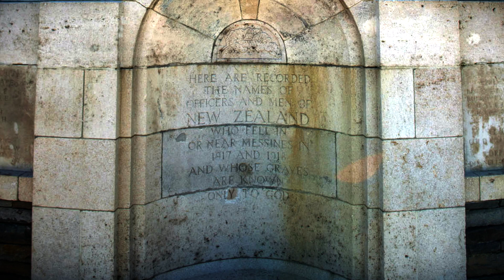New Zealand’s Memorial to the Missing in Israel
There are thirteen New Zealand New Zealand Memorials to the Missing located in Turkey, France, Belgium, Egypt and in Israel.

They stand in commemoration of those soldiers with no known grave. These memorials were placed in or near battlefields where the soldiers were lost  and many were designed specifically for the location.

The Memorial to the Missing at Jerusalem War Cemetery commemorates 3316 Commonwealth servicemen with no known graves, including 60 New Zealanders.

At the centre of the memorial, the chapel forms a unique tribute to the men of the New Zealand Expeditionary Force and was unveiled on 7 May 1927 by Lord Allenby and Sir James Parr.

The intricate mosaic, designed by British artist Robert Anning Bell, is bordered by a Māori tāniko pattern protecting the wairua, or spirit, of the chapel.

Angels feature above the altar and four figures representing Hope, Humanity, Faith and Patriotism flank the dedication to New Zealand soldiers headed by a  fernleaf.
“From the uttermost ends of the earth”
“In honour of the members of the New Zealand Expeditionary Force who took part in the operations Sinai Palestine 1916 – 1918”.